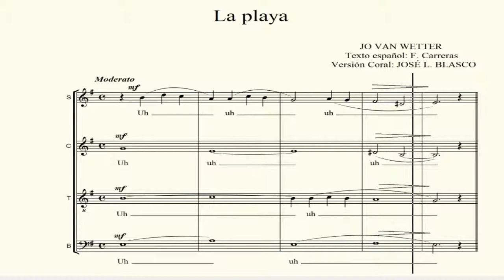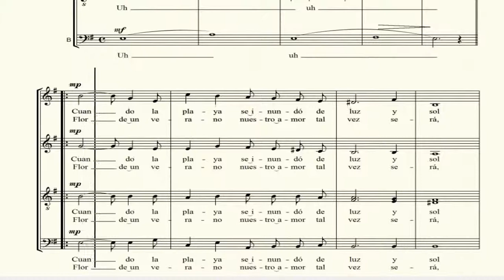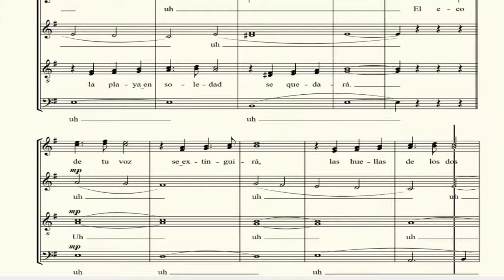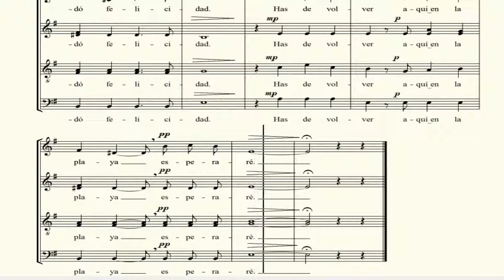SOPRANO . La playa . Jo Van wetter